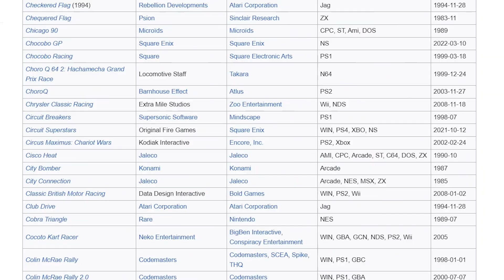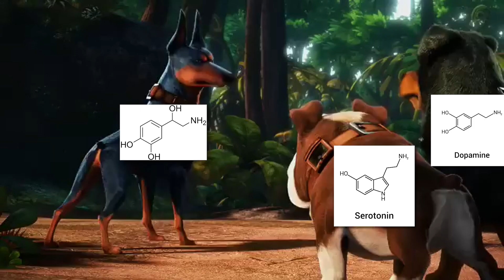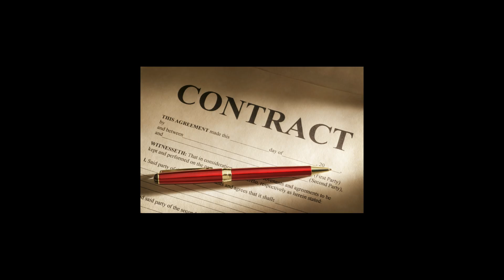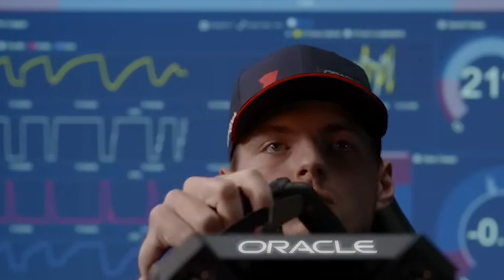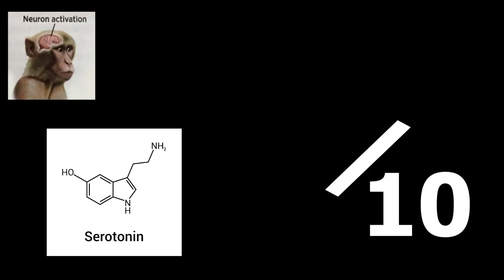Rating Racing Games on their Neuronal Activation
Rating Racing Games based on their Neuronal Activation.

All video games trigger neuronal activation so why not rate them based on this...
Of course there is no practical way of doing this so these ratings are by no means objective! But I encourage you guys to make your own scales in the comments down below.

JJJreact